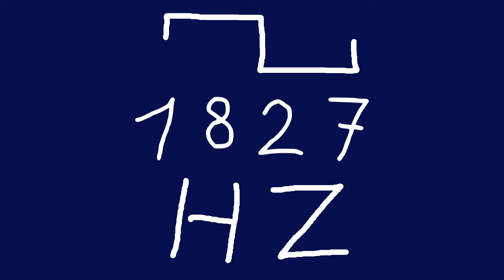1827 hz square